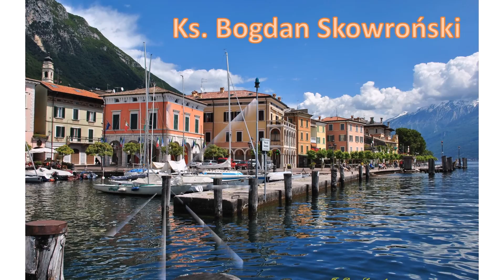Szczęście, gdzie jesteś - Ks. Bogdan Skowroński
Kolejny clip zawierający śpiew ks. Bogdana Skowrońskiego,  w utworze zawierającym retoryczne pytanie: SZCZĘŚCIE, GDZIE JESTEŚ? Warto obejrzeć i oczywiście posłuchać...
Muzyka i słowa: ks. Bogdan Skowroński